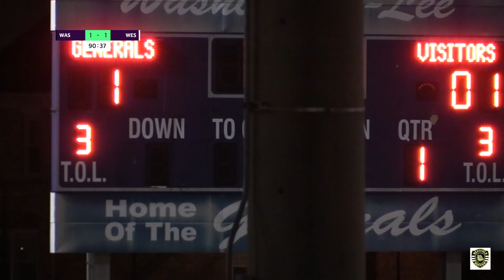vs. Washington - Lee HS 03132019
Westfield HS Soccer. VHSL 2019